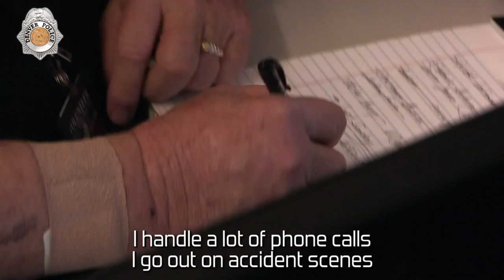DPD VIPS: Glenn Lasater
Glenn Lasater has gone from serving his country to serving his community as a volunteer with the Denver Police VIPS program. For more information on becoming a volunteer with DPD,